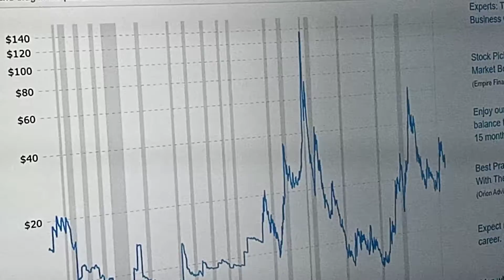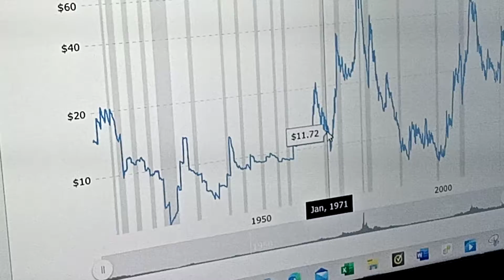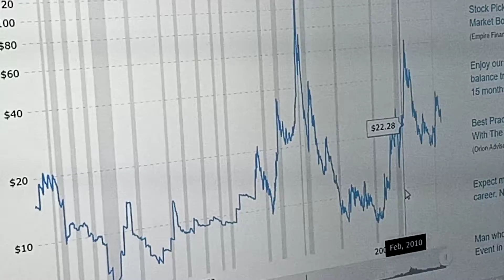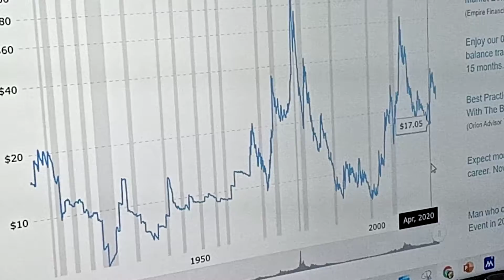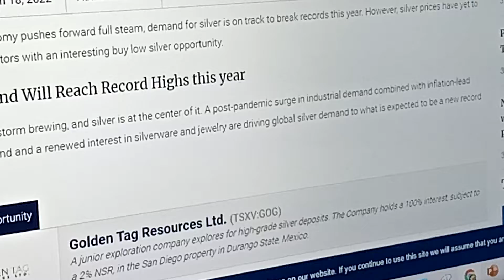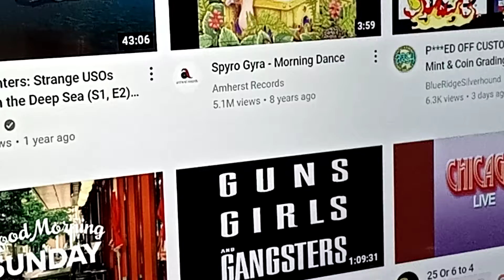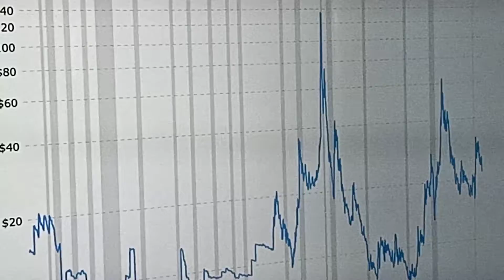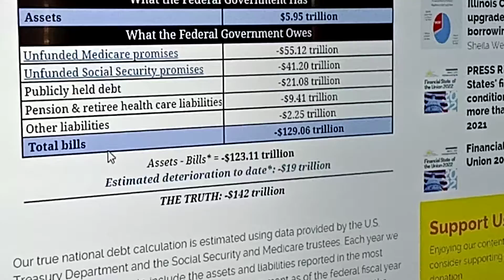Wow Silver did hit $137.00 in the past WOW- Buy Silver Now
Please watch my previous videos to follow the trail.

I am not a licensed financial advisor and I am not advising you to invest.  Please consult with your financial expert with your investment decisions.